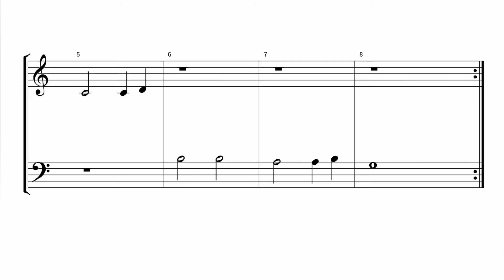I'm Little Teapot | Piano Four Hands